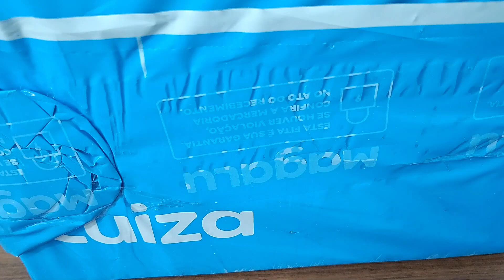Quebra Cabeça 1000 peças - Filhotes Brincando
Blz?

Prontos para mais uma super dica?
Que tal esse lindo quebra cabeça de 1000 peças grow . Filhotes de cachorro brincando. Uma alegria só!
Fácil de montar e super colorido.
Bora lá conferir!!

MickeyMouse-Quebra-CabeçaNano500Peças
QUEBRA-CABEÇA:ONDECOMPRAR,TÉCNICASPRAMONTAR
QUANTOTEMPODEMORAMOSPARAMONTARUMQUEBRA-CABEÇA500PEÇAS?
Quebra-cabeçaInteractivePlayConhecendoosPlanetas
Quebra-CabeçasNanosPeçasMini
MONTEIUMMINIQUEBRA-CABEÇA|VENHARELAXARECURTIR
5DICASVALIOSASPARAMONTARUMQUEBRA-CABEÇADE5MILPEÇAS
ComoMontarQuebraCabeça1000peças|dicaspecasiguais
MiniClássicosemQuebra-Cabeça
Quebra-cabeças3DHarryPotter